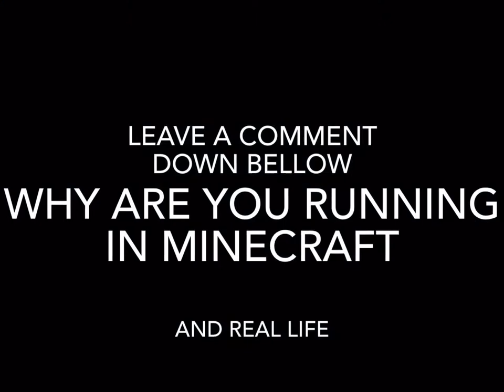Why are you running in Minecraft PE